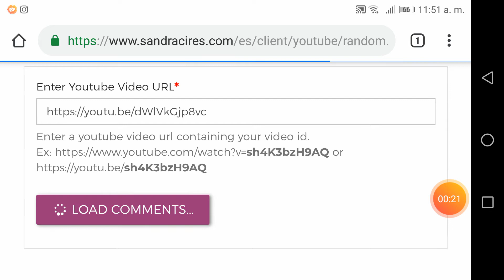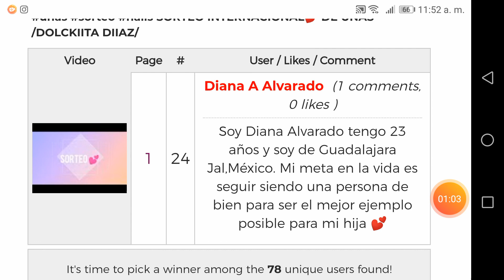Resultado del sorteo internacional 18 de julio.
Hermosas les dejo resultado del sorteo giveawey gracias a todas por participar. Lindo día.